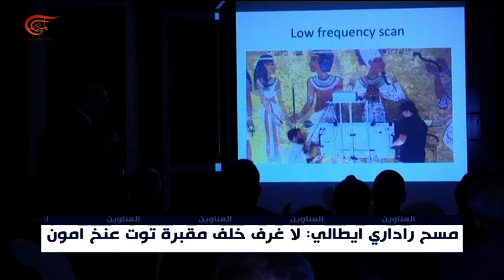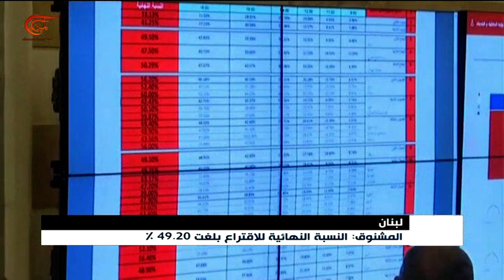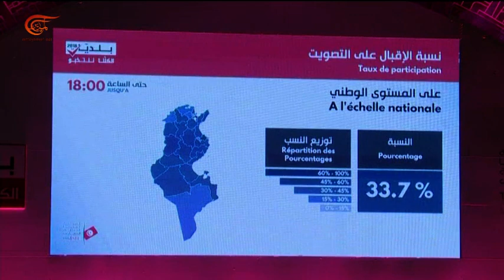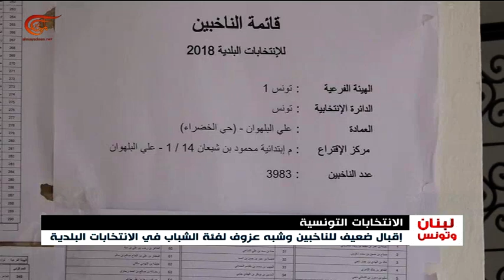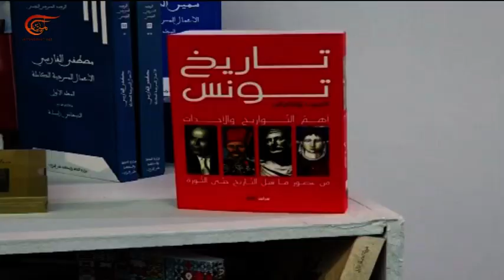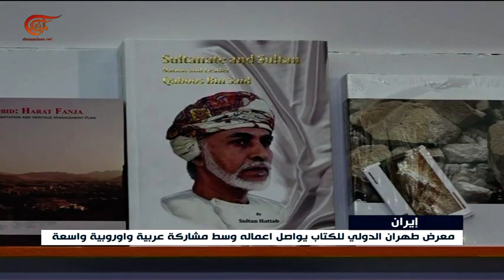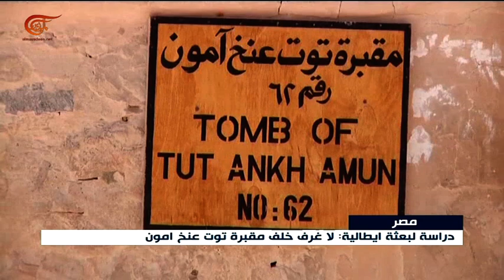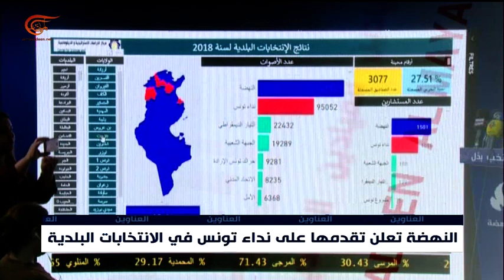نشرة الأخبار | الثامنة صباحاً | 2018-05-07